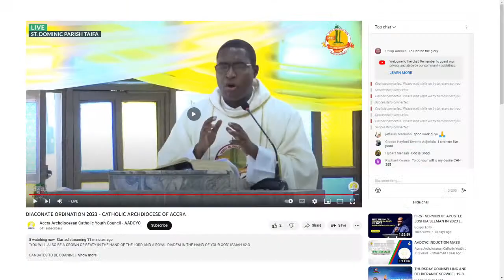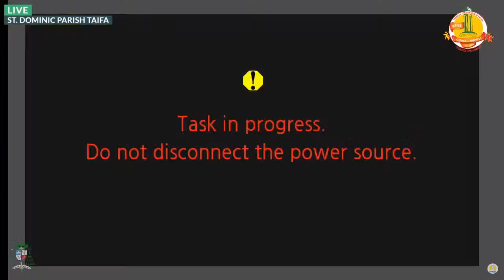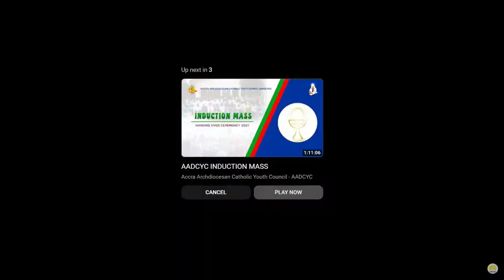2023 Accra Archdiocesan Diaconate Ordination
2023 Accra Archdiocesan Diaconate Ordination